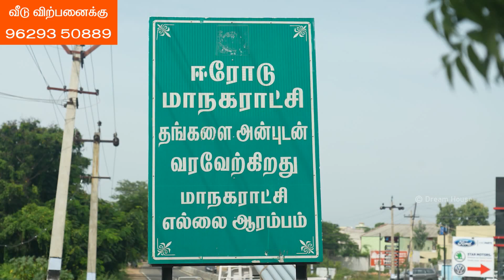2 BHK கனவு இல்லம் விற்பனைக்கு I New House for Sale I வங்கி கடன் வசதி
அழகான  வீடு மற்றும் இடம் விற்பனைக்கு,

. PROPERTY DETAILS .
Orange Fine Life
Location: Near kongu engineering college, Perundurai.
2BHK Individual House
House Price: (Negotiable)
Portico
Living Hall
Pooja room
Kitchen & Dining
Master Bedroom
Attached Bathroom
Second Bedroom
Outside Bathroom
Water sump
Water tank:1000 litres
Car Parking
30,000 lit water Tank
40,30 feet Road
EB
Park